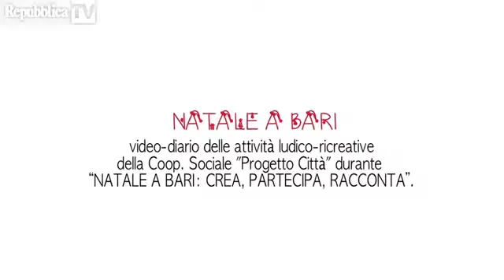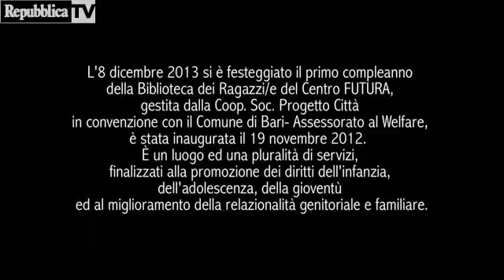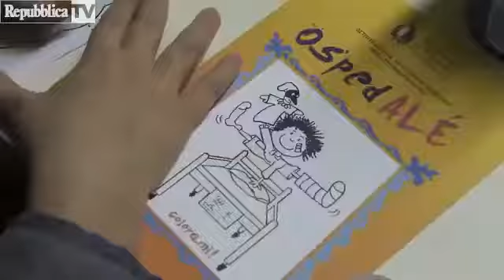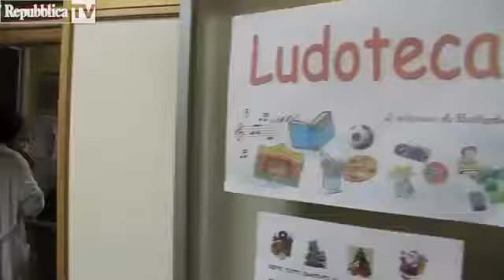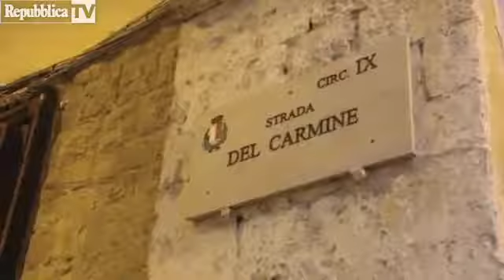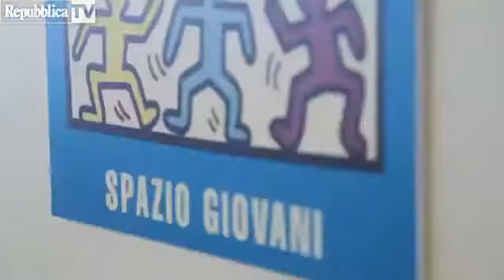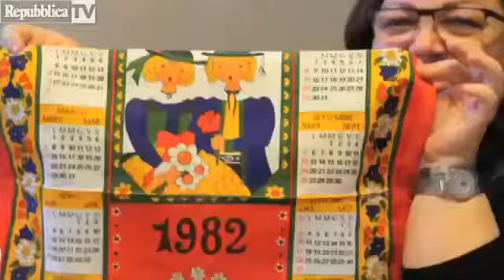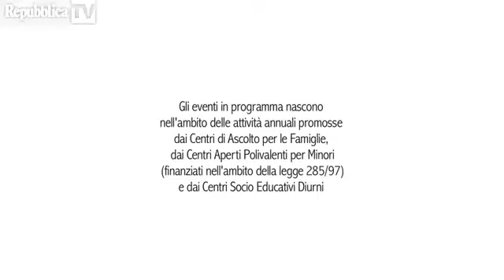E lo spot per Bari lo gira il figlio dell Italy's Show channel